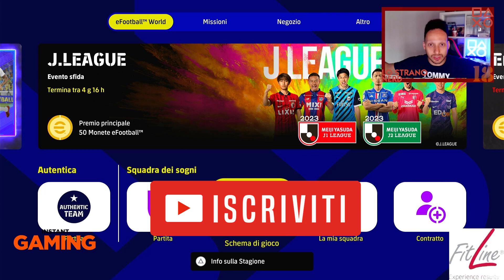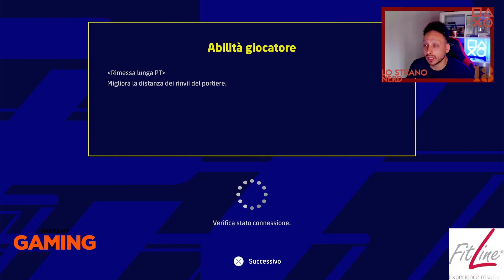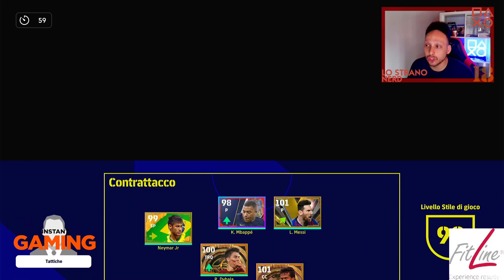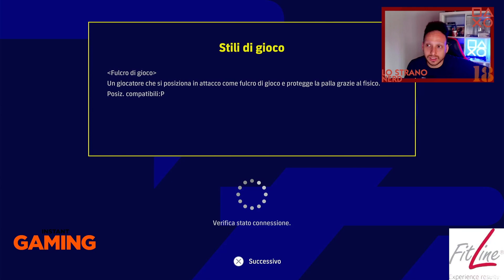eFOOTBALL 2023: REVIVAL CARTA LEGGENDARIA!! BUILD + TEST! GAMEPLAY ITA [PS5]